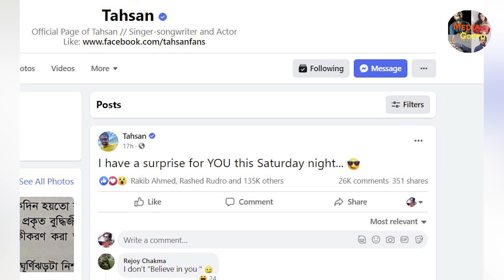এক হলেন তাহসান মিথিলা । Tahsan Mithila Surprise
উন্মুক্ত হলো তাহসান মিথিলার রহস্য । রাতে সত্যি সত্যি মুখোমুখি বসবেন তারা । Tahsan Mithila Surprise